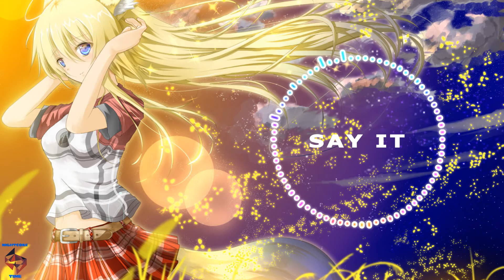「Nightcore」↭ Say It ღ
Artist: Flume feat. Tove Lo